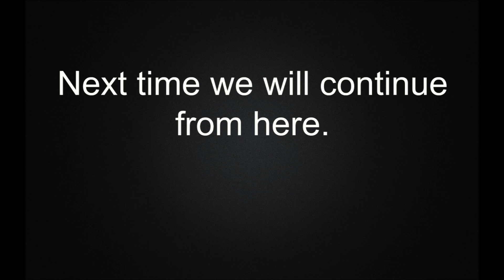Youtuberslife #6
Youtubers Life is the ultimate life simulation/tycoon videogame in which you can become the world’s greatest video blogger in history. Broadcast yourself, edit and publish videos, expand the amount of fans and turn yourself into a wealthy fellow!